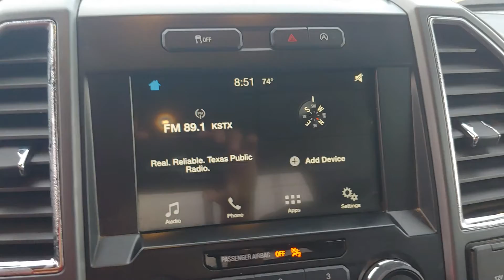103060A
Schedule your test-drive at home today:
2016 Ford F-150